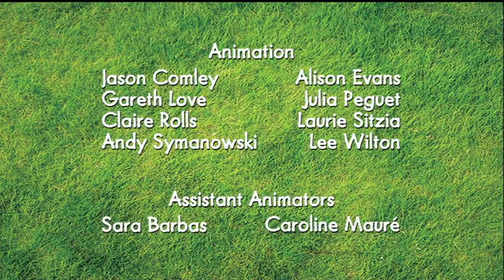Shaun The Sheep E16 Big top Timmy